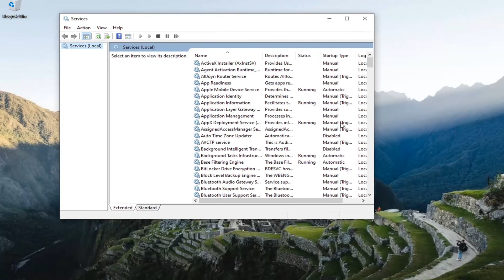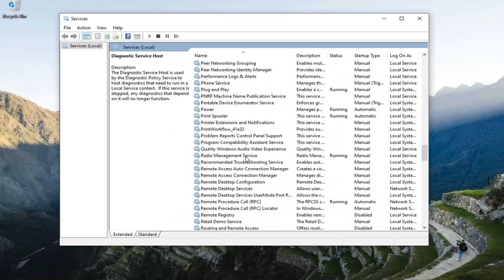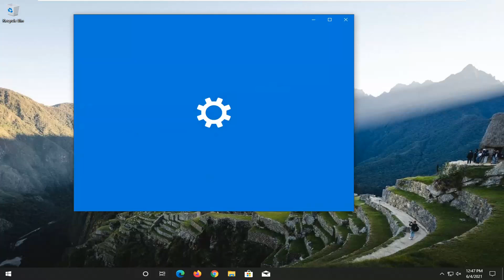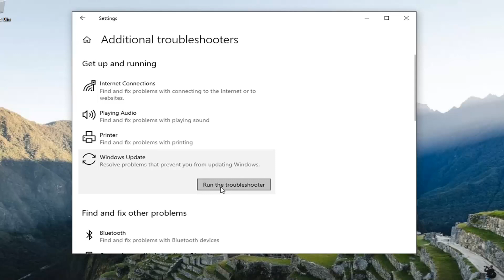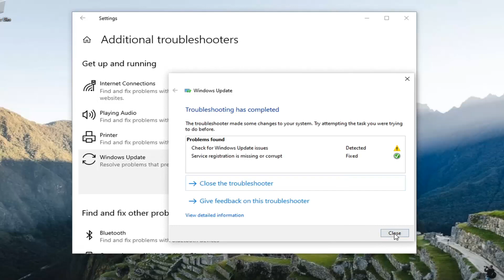Fix svchost.exe High Memory & High CPU Usage on Windows 10 [Solution]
Over time, Windows users have reported experiences with specific progress called svchost.exe (netsvcs) causing high network usage, memory leaks, and high CPU usage. This causes extreme slowdowns in computers, making your device sluggish and hard to use while also slowing down your internet speed.

Svchost.exe is a generic and legitimate Windows process that loads several other critical services for proper Windows operation. But in several cases users are complaining that Svchost.exe is hogging their CPU or Memory  resources without obvious reasons e.g. at moments when the user doesn't run any programs.